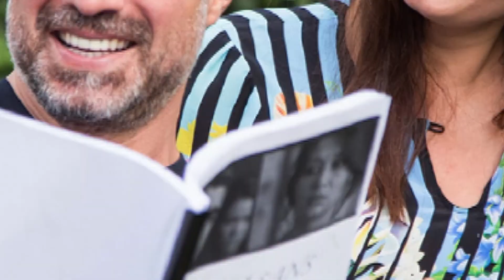Romantic TV Series List of Turkish actor Ozcan Deniz? | Telfa Miliom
1997 Yalan Hasan

1999 Aşkın Dağlarda Gezer Zal

2002–2003 Asmalı Konak Seymen Karadağ

2004–2006 Haziran Gecesi Baran Aydın
Years of impossible love between Havin, a
prostitute and Baran,
the heiress of a wealthy family.

2007 Kader Ali Asyalı

Bekir is a young man who runs his father's business.
 He becomes infatuated with Ugur after she visits his shop one day.
caught and Ugur asks for Bekir's help.

2008 Aşk Yakar Mustafa

The story of Nazli and Mustafa,
who could not marry although they
 love each other very much, is told.

2010 Samanyolu Nejat

The impossible love of two cousins who grew
 up like siblings in the same house.

2012 Bir Zamanlar Osmanlı: Kıyam Serhat

One of the most important revolts in the Ottoman
Empire is the 1729 Patrona Halil Rebellion.
 It is at a time when Sultan 3.

2013–2014 Karagül Murat Şamverdi

Ebru is a beautiful young woman who is married to Murat.
 They live in Istanbul and have a happy life with two
 daughters named Ada and Maya and a son named Ruzgar.

2014–2015 Kaderimin Yazıldığı Gün Kahraman Yörükhan

Defne and Kahraman Yorukhan are rich but have no children. Their family rebukes make Defi look
 for an alternative way to give her husband an heir.

2017–2019 İstanbullu Gelin Faruk Boran

Süreyya, a young and beautiful singer, involves to
the life of rooted Boran family of Bursa as a wife
of the oldest son Faruk and all the family's secrets
 begins to uncover.

2021 Seni Çok Bekledim Kadir

While the dirty secrets of the two families are
revealed one by one, the love of Kadir and Ayliz has
to pass this test.